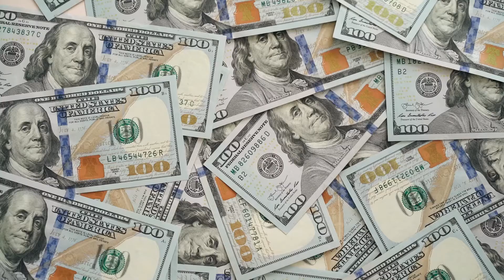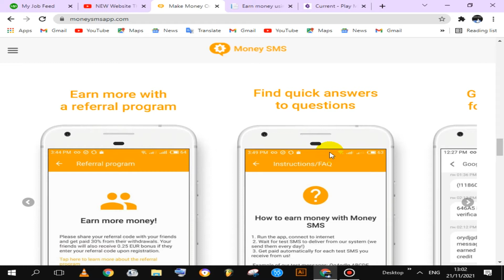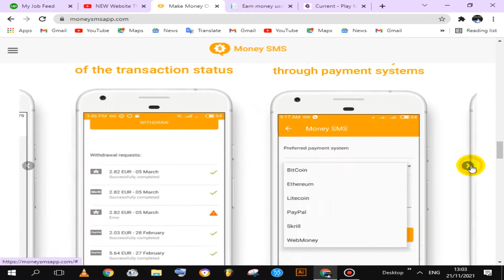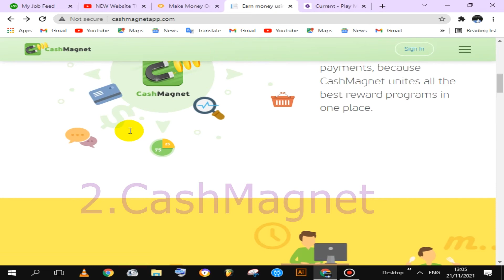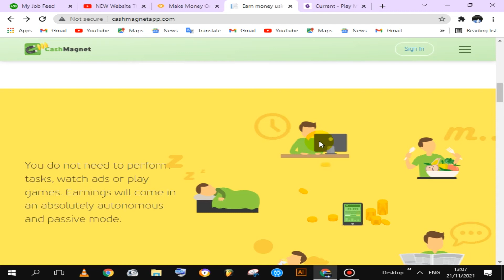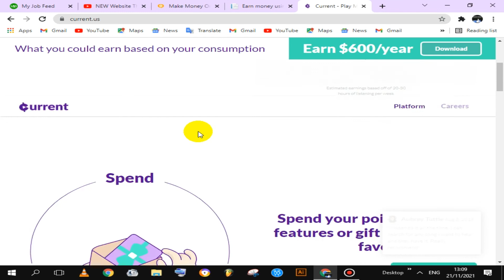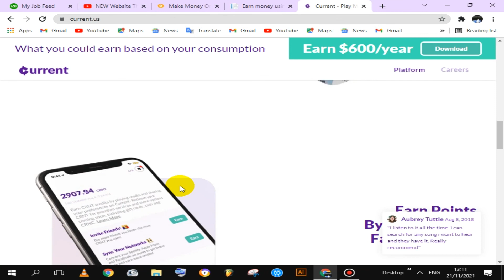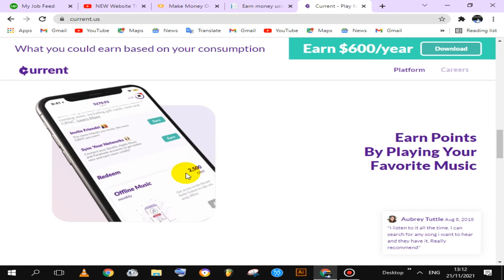APP TATU ZITAKAZO KUPA PESA NYINGI BILA KUFANYA KAZI!!!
Karibu tujifunze mbinu za kupata pesa kwa njia ya mtandao.

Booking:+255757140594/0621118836